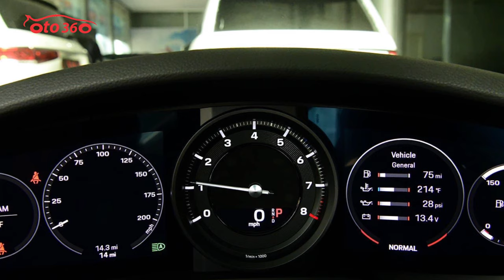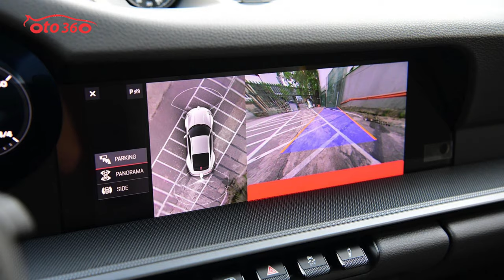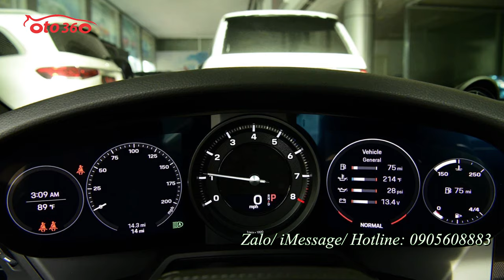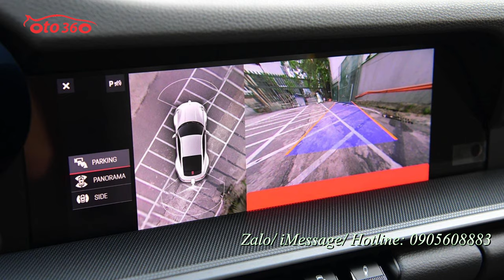Một trong những mẫu xe thể thao đang được giới trẻ yêu thích Porsche 911CarreraS 2021 mới 100%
Porsche 911CarreraS 2021
Option: cửa sổ trời toàn cảnh, sấy/làm mát ghế, chronoSport, pô on/off, tuỳ chỉnh hệ thống treo, loa Bose, khoá thông minh.
Porsche Carrera S 911 2021 được đánh giá vận hành bền bỉ và mạnh mẽ với khối động cơ Twin-turbo cho công suất tối đa lên đến 443 mã lực. Cùng với đó hộp số tự động 8 cấp làm CarreraS 2021 bức tốc nhanh chóng từ 0-100 km/h chỉ trong 3.5 giây, tốc độ lớn nhất có thể đạt được là 306 km/h. Sức mạnh vận hành tuyệt vời đáp ứng sự kỳ vọng của những tay lái tốc độ